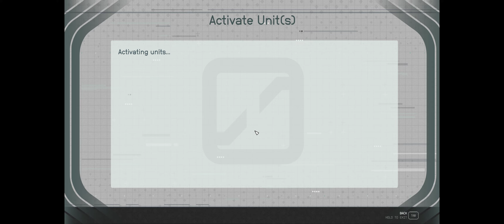[EXPLORATION] Europa (Jupiter) // Starfield [PC ULTRAWIDE GAMEPLAY]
Starfield is set in an area that extends outward from the Solar System for approximately 50 light-years called the Settled Systems. Around the year 2310, the two largest factions in the game, the United Colonies and Freestar Collective, engaged in a conflict called the Colony War. The game takes place 20 years after the war, with the major factions enjoying an uneasy peace. The player assumes the role of a customizable character who is a member of Constellation, an organization of space explorers.

Starfield is an action role-playing game developed by Bethesda Game Studios and published by Bethesda Softworks. It was announced during Bethesda's E3 presentation in 2018.  The game takes place in a space-themed setting, and is the first new intellectual property developed by Bethesda in 29 years. It is scheduled to release for Windows and Xbox Series X/S on September 6, 2023.

Starfield received generally positive reviews from critics, who praised its open-ended gameplay, combat, visuals, music and technical performance, which was considered as an improvement over previous Bethesda titles, though responses to its story and exploration were mixed.